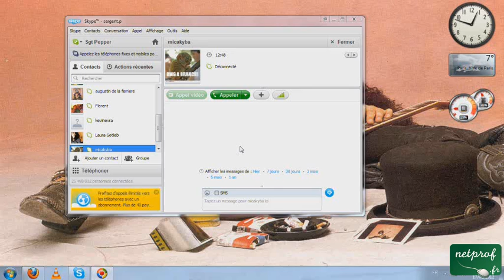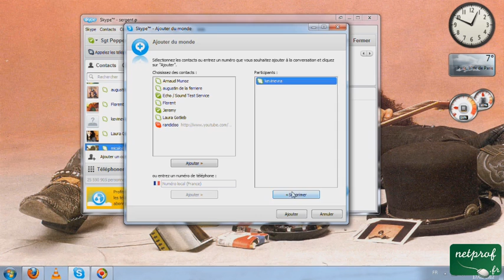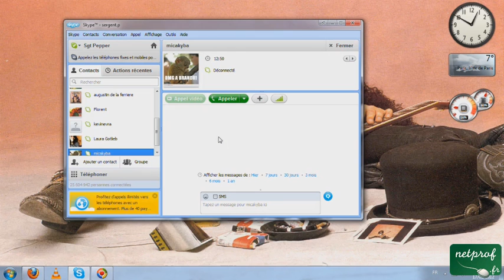Comment parler à plusieurs contacts en même temps sur Skype 4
Prof : Guillaume